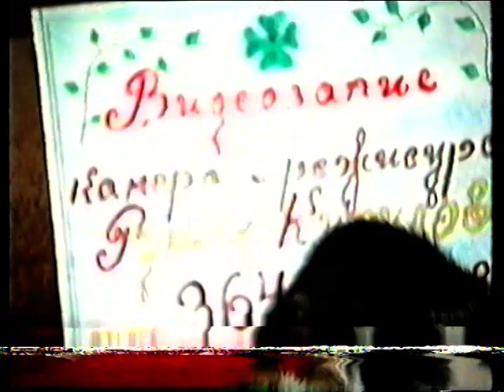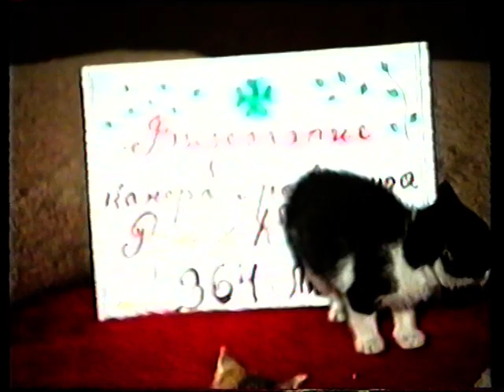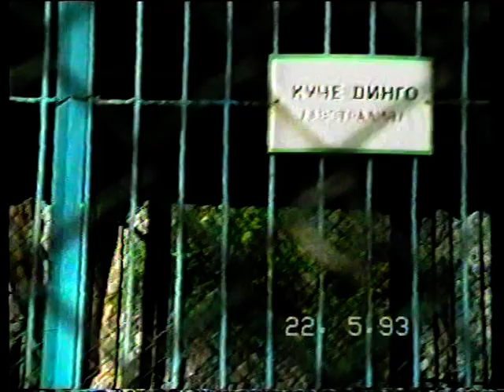31.Мартин - сватба в Троян - с кларинетиста "Байрямът" 32.Въбел - кръщене - Калин и Мариета...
32.Въбел - кръщене - Калин и Мариета. 33.Троян сюнет - кларинетиста "Байрямът". 34.Котки на Любеново - Соня и Николайчо